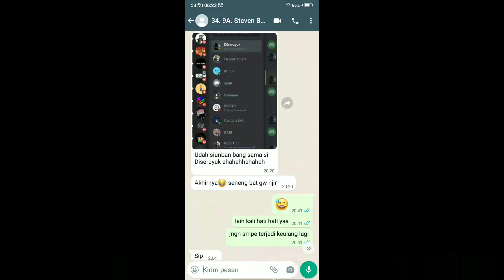MAAF HENRY GA BISA BANTU MASUKIN DISCORD POWERKUY LAGI - GROWTOPIA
Description :
maaf ga bisa bantu temen temen lagi buat masuk ke dc pkuy